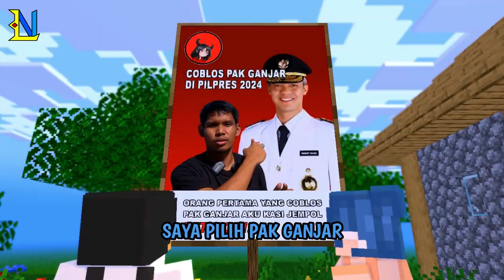Kompilasi Momen Lucu Wielino INO Dan Even 1344 Riview Map #01